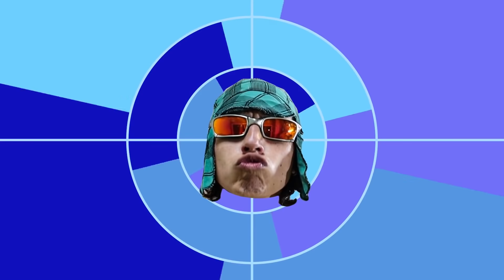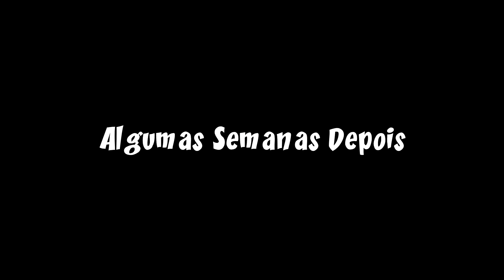O CHAVE 4 - A PLANTAÇÃO DO SR. MADROGA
Tutio: @netoeguizao

ROTEIROS: Neto Lyra e Guilherme Yuri
TEMAS: Neto Lyra e Guilherme Yuri
CRIAÇÃO e APRESENTAÇÃO: Neto Lyra

ATENÇÃO: O conteúdo desse canal é recomendado para maiores de 12 anos.